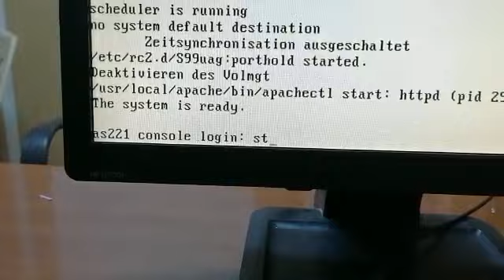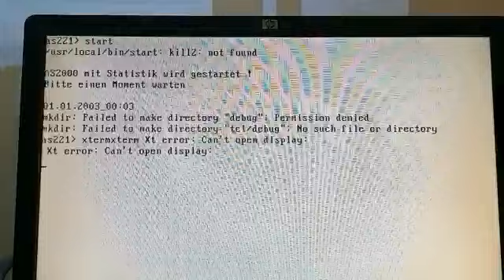Video 2 SIM start up